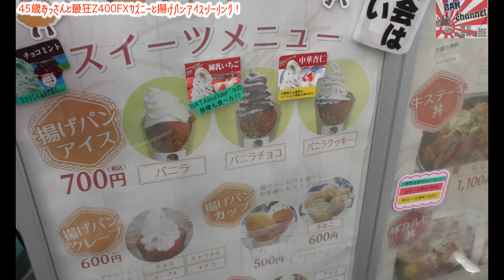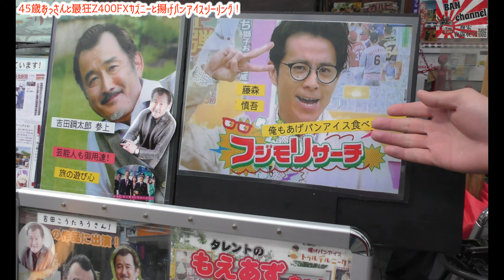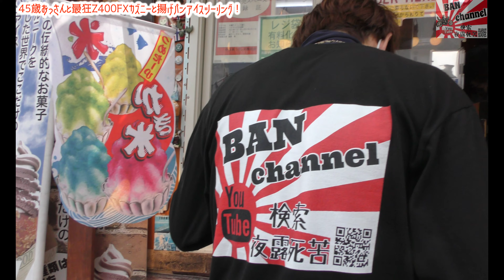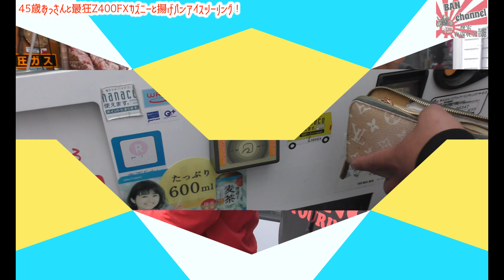【45歳おっさん 超極上CBX400F赤ソリから外装変更】佐田ビルダーズが食べてた揚げパンアイスに行ってみたらハプニング連発❗️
【45歳おっさん 赤ソリから外装変更】佐田ビルダーズが撮影した揚げパンアイスに行ってみた❗️

REDWINGの皆さんと揚げパンアイスに「行きました😊
食レポが面白すぎます（笑）

ハプニングが連発が面白かったです！

🙇バンちゃんの欲しい物リスト